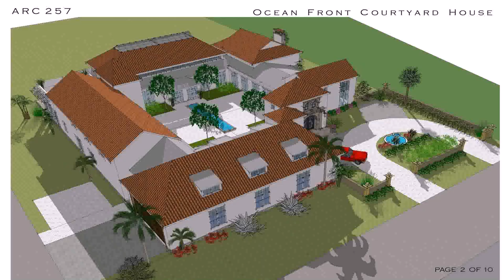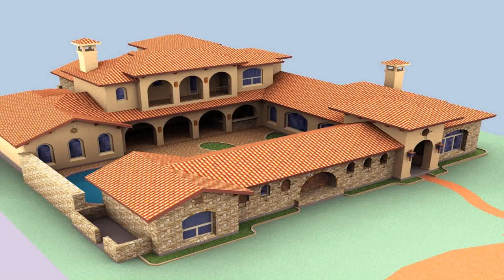House Plans Designs Spain (see description)